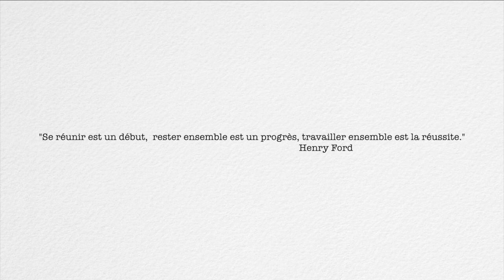AG 2020 - CANTON HORNOY - OISEMONT